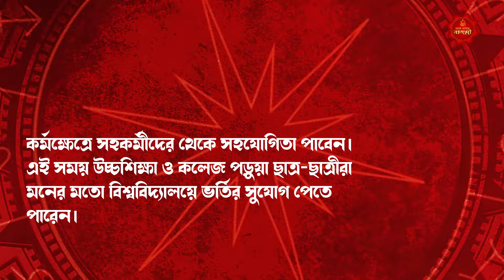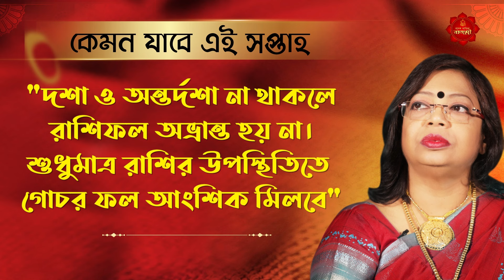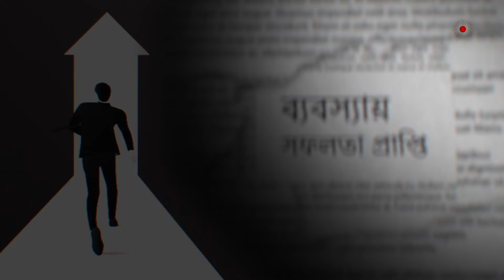সাপ্তাহিক রাশিফল ০১ জুলাই থেকে ০৭ জুলাই কেমন কাটবে গোটা সপ্তাহ ? GANESH SADHIKA RAJASREE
জুলাই মাসের এই সপ্তাহ মেষ থেকে মীন ১২টি রাশির জাতক-জাতিকাদের কাজকর্ম, আর্থিক অবস্থা, প্রেম জীবন ও সম্পর্ক কেমন চলবে ? কারা সাফল্য লাভ করবেন? কাদের জন্য লাভজনক হবে এই সপ্তাহ?